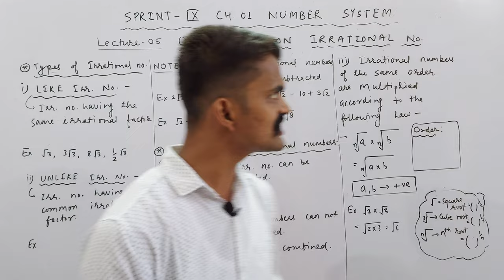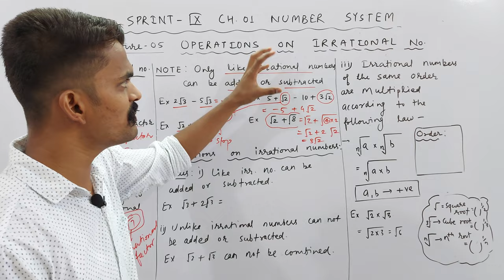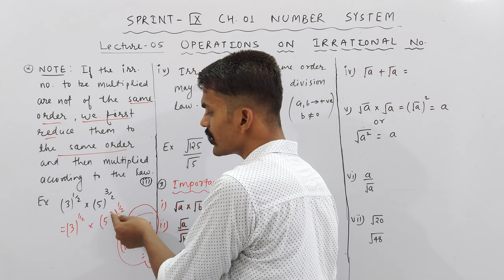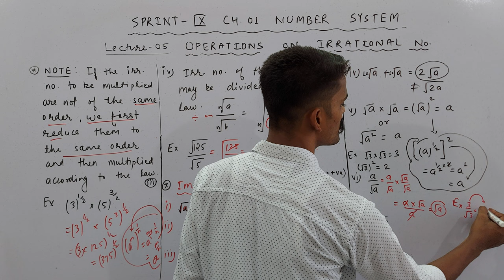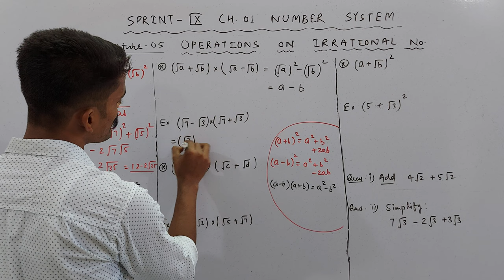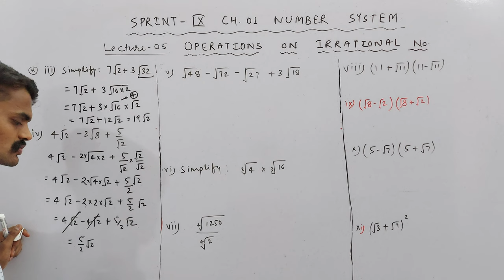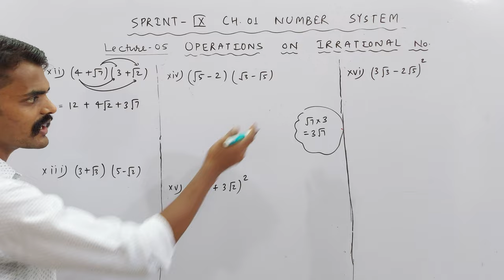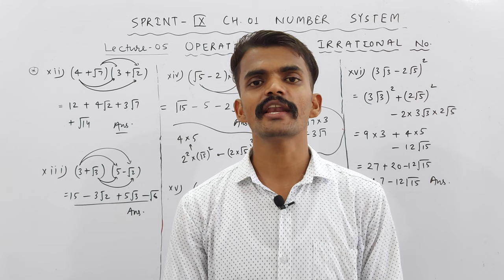Ch. 01 Number System | Operations on Irrational Numbers | PART 05 | SPRINT : IX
About Today's Lecture :
1. Operations on Irrational Numbers

UMANG : CLASS 6TH
EKLAVYA : CLASS 7TH
NAVउदय : CLASS 8TH
SPRINT : CLASS 9TH
UDAAN : CLASS 10TH

Class 3rd To 8th : Science, Mathematics, English, Hindi, SST, General Knowledge
Class 9th & 10th : Science, Mathematics, English, Social Science
Class 11th & 12th : Physics, Chemistry, Mathematics and Biology

NOTE : 2 Days Free Demo Classes.